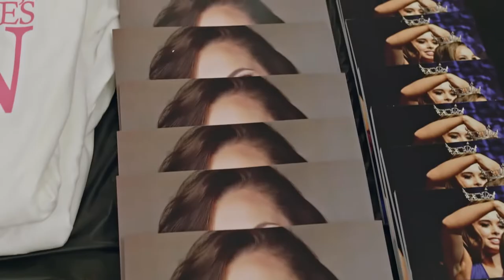2019 Miss Tennessee's Outstanding Teen Highlight Video